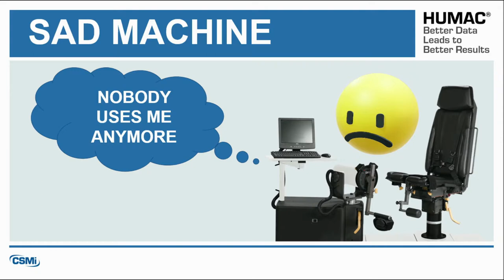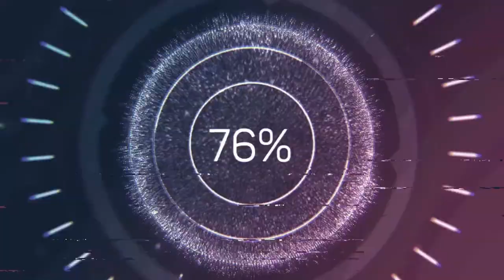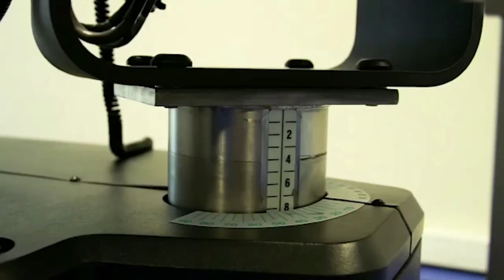E9: Financial Management with special guest Terrence McAllister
In this episode Matt and Daniel welcome special guest Terrence McAllister to discuss financial management in the crazy world of health care and also discuss general financial planning strategies. Remember everyone, adulting is fun!

- CSMi. The maker of the Humac Norm isokinetic system, Humac Balance System, and SportsWare Online Find their great products

Also check us out on Apple Podcasts and Spotify!

Check out Daniel's online CEU course Isokinetics 101 Online. It has been approved for 8 CEUs for physical therapists, physical therapy assistants, and athletic trainers.

Music by: Sonic Red which can be found on Spotify and Apple Music